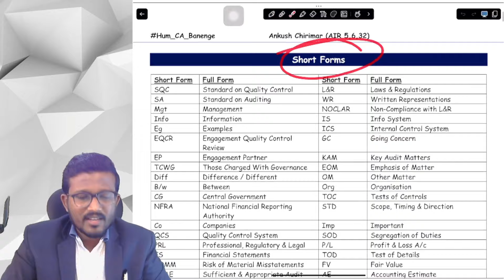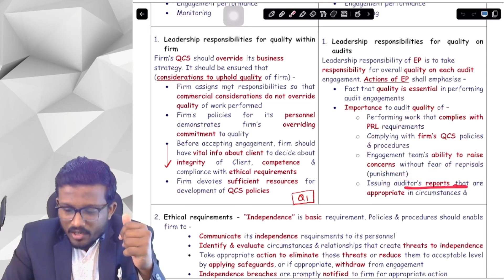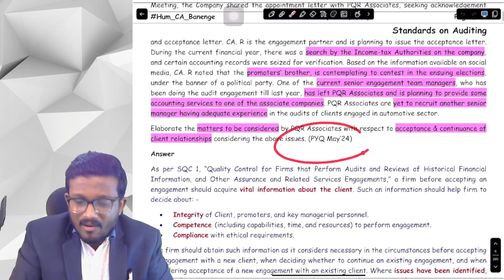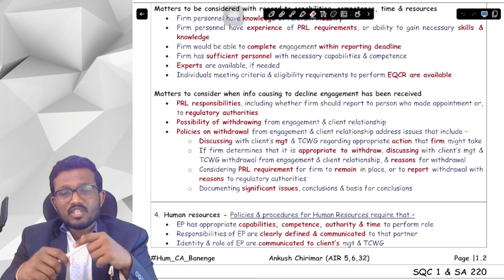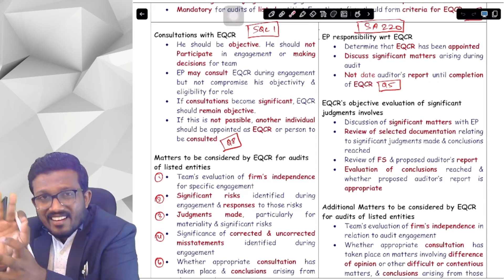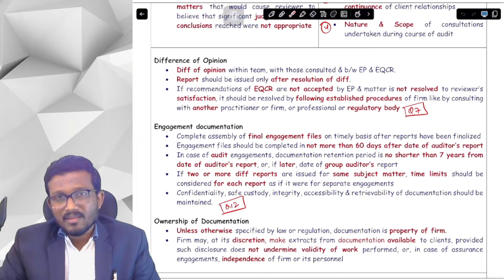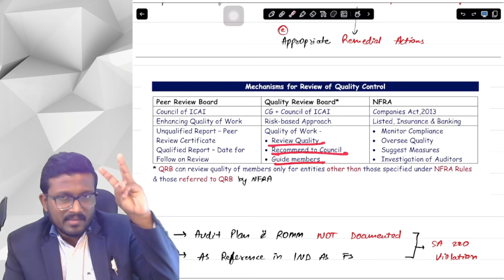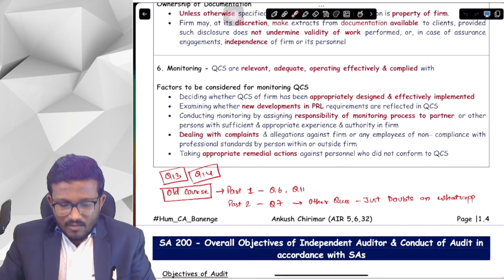SQC 1 & SA 220 - Demo Lecture 2 - Regular cum FasTrack Batch - CA Final Audit | May'25 / Nov'25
One of the BIGGEST days of my life is here!
Launching my 1st CA Final Audit Regular cum FastTrack Batch 🔥🔥🔥

Pre-Booking Offer (Incl GST) -
2,999 - Without Books
3,998 - With Books

Batch Highlights -
● Attempt - May'25, Nov'25 & Onwards
● Approx 80-85 Hours Total Duration
● Teaching from Basics (CA Inter Level) to Advanced Level (CA Final)
● Writing Practice in Class with Unique Handwritten Notes
● Multiple Revisions in Class
● Batch Material -
• 150 Pages Fully Coloured Concept Book with ICAI Keywords Highlighted
• Question Bank Fully Coloured with ICAI Keywords Highlighted, Segregated into Part 1 - All Conceptual/Interpretational Ques & Part 2 - All Direct Ques
● 100% Concepts with 100% Questions from Part 1 of Question Bank solved in Class
● Full Course Mock Test Paper as per ICAI Pattern - Evaluation Personally Monitored by me
● Biweekly/Monthly Live Mentorship Sessions
● Doubt Support till Exam Day
● Private Telegram Group for Updates, Queries & Guidance

Need your love and support as always! ♥️♥️♥️

Iss baar Audit me Exemption paar 💪💪💪
Bas duwaaon me yaad rakhna 😉